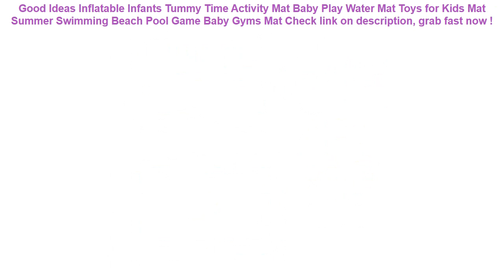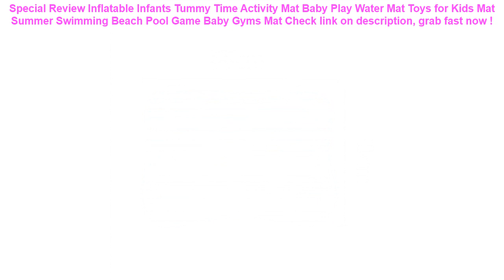Inflatable Infants Tummy Time Activity Mat Baby Play Water Mat Toys fo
11+ how to buy Inflatable Infants Tummy Time Activity Mat Baby Play Water Mat Toys for Kids Mat Summer Swimming Beach Pool Game Baby Gyms Mat Best Choice.

| Discount : 20%

Hello, today i want to SHARE about Inflatable Infants Tummy Time Activity Mat Baby Play Water Mat Toys for Kids Mat Summer Swimming Beach Pool Game Baby Gyms Mat

At this time of writing, the Inflatable Infants Tummy Time Activity Mat Baby Play Water Mat Toys for Kids Mat Summer Swimming Beach Pool Game Baby Gyms Mat has garnered 75 customer reviews with rating of 4.6 out of 5 stars. Not a bad score at all as if you round it off, it’s actually a perfect five already. From the looks of that rating, we can say the product is promising mostly because of the following main reasons:

1. Convencient to Use
Many users love the Inflatable Infants Tummy Time Activity Mat Baby Play Water Mat Toys for Kids Mat Summer Swimming Beach Pool Game Baby Gyms Mat for the convenience it brings.

2. Easy to Handle
If you’re a first-time use, you would have no problem with the Inflatable Infants Tummy Time Activity Mat Baby Play Water Mat Toys for Kids Mat Summer Swimming Beach Pool Game Baby Gyms Mat because it’s fairly elementary in usage.

3. Real Value for Money
All the benefits people are now enjoying from the Inflatable Infants Tummy Time Activity Mat Baby Play Water Mat Toys for Kids Mat Summer Swimming Beach Pool Game Baby Gyms Mat at the current price its being sold both online and in stores makes it a really sweet deal that just doesn’t get any better.
Baby Kids Inflatable Swimming Ring Summer Swimming Pool Swan Swim Float Water Fun Pool Toys Swim Ring Seat Boat Sport for 3-6Y =

Outlife Watermelon Inflatable Adult Kids Swimming Ring Inflatable Pool Float Circle for Adult Children =

Bathing spouts clockwork Play Water in the bathroom oyuncak for baby Boys Children kids pool swimming Bathtub bath toys =

Running Phone holder Cover For Xiaomi Redmi Note 7 5 5A 6A 6 Pro AI Prime Mi Max Mix 2S 2 3 9T 9 8 SE A2 Lite Arm Band Case =
Fashion men waist pack waist bag unisex waterproof fanny pack women belt bum bag male phone wallet Pouch Bags =
Car Auto SEAT Back Protector Cover for Children Kick Mat Clean Mud Protection covers for car Seats for Children babylys Protect =
Sealing Waterproof Phone Bags with Strap Protect Bag Dry Pouch Protective Case Cover 3.5 inch -6 inch Smart Phone Swimming Bags =
Neoprene Protective Universal Phone Bag Case cover for Samsung Galaxy Note 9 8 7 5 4/S7 6 edge S4 S3 for iPhone X 8 7 6 6s plus =